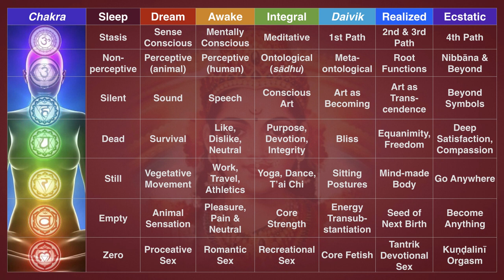Insights—“How Would You Change the World?”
Namaste 🙏  Well I got a great question from a viewer today: "If you could do anything you wanted, how would you change the world?"
Oh boy!  Well first of all, I don't think the world is any of my business, really, to change. I'm okay with the world being as it is, because I am not of this world. I'm from Brahman. I'm just visiting here. So I don't really have much interest in changing the world. But if you want some advice, I'm very happy to give you my conception or my preferences or my taste of how I would change the world, or actually, how I would advise you to change the world.